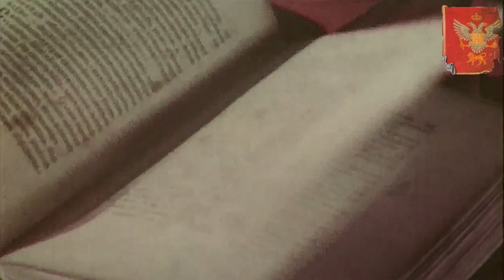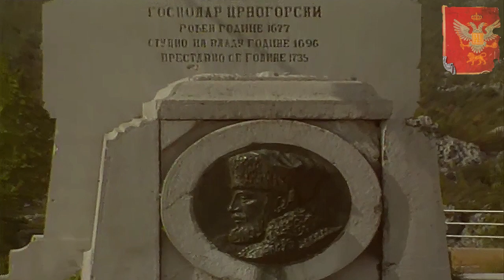Petar I Petrović Njegoš poslanica Brđanima [1827]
Petar I Petrović Njegoš vladika i gospodar Crne Gore poslanica Brđanima 1827. godine.

Ot Nas Vladike Petra
Blagorodnoj gospodi glavarima i starješinama i svijema Bjelopavlićima drago pozdravljenje.
Eto četrdeset godinah, otkada ste vi, s pomoću Božjom i vaše braće Crnogoracah i s mojim velikim trudom i troškom, skinuli s vašega vrata žestoki jaram i sendžir turski i otkada ja vas učim, molim i zaklinjam da u miru i u slogi živite, da za svoje dobro i poštenje radite, da svoju slobodu ljubite i utvrdite i da nigda ne zaboravljate ono što su vaši roditelji i praroditelji u ljutu nevolju pod turskim tiranstvom i zulumom trpjeli. I eto danas, hvaleći Boga, ne idete na turski izmet, ne dajete turskoga harača, ni turskoga poreza ni poklona ni turske globe nikakve, ne dočekivate Turke na konake, ne mijete turske noge, ne trčite po selima da tražite med i maslo, kokoške i jajca i ostalo što Turci ištu; ne brekte vam i ne zapovijedaju, kako ćete im koje jelo skorije zgotoviti, ne psuju vam vjeru i zakon, ne nazivaju vas krmcima od krmakah, a žene vaše krmačama od krmačah, ne plaćate im žvakalice, zašto su zube slomili o vašemu hljebu, ne provodite turske konje i ne dajete im zob i sijeno, ne vežu vas pri stropištam u vaše kuće i ne vode svezanijeh ruku naopako za ličine, ne gnjijete u turske tamnice i sendžire i ne vješaju vas o vrbama i na spuška vješala, ne biju vas čibucima, nogama i zamlaticama, ne grabe vaše žene iza živijeh muževah i đevojke vjerene i nevjerene na sramotu. Nijesu vi propali perčini kroz habene kapice, ni laktovi kroz neoptočene gunjine, nego eto danas toke i dolame, čamadani sa širitima i gajtanima od srebra i zlata. Eto male puške i noževi srebrom okovani, dževerdari srmom navezeni, puške šarajlije i ćese s kitama, eto kule ograđene i agalaci turski od Spuža u vašijem rukama i eto dragocjena voljnost i sloboda. Ali evo žalosti, što malina Boga blagodare i što sadašnja vrsta Brđanah ni pomisliti ne hoće na ono što je prije bilo. Nego eto znate što učiniše Piperi, ono isto i mnogi Bjelopavlići žele i rade učiniti, a navlaštito, kako sad čujem, Mušika Pavićev s njegovom braćom i družinom. Za to, dakle, kad mene ne ljubite i nauke moje ne slušate, ja već nemam s vama posla nikakva, nego mi pošljite brata i te ostale Crnogorce neka idu doma, a vi pošto ne možete bez turskoga jarma, eto vi ga, ali se u Boga uzdam da nećete pod njim za mnogo stojati u vrijeme kada je Bog poslao rodu hristijanskomu pomoć od najsilnije tri carstva od svijeta da izbavi hrišćanluk od ljute nevolje ispod teškoga jarma agarjanskoga; ali nećete nikada imati one slave i onoga poštenja, koje ste dosad imali, nego će na vas ostanuti drugo ime, koje se nigda promijeniti neće. A zapazite, hoće li ovo istina biti! I eto šiljem gospodina oca igumna Mojseja da vi ovo pismo pročita i da vi na riječi moje misli kaže.
Među tijem ostajem vaš, ako hoćete, dobroželatelj.

Na Cetinje, dekebra 4. — 1827.
VLADIKA PETAR.